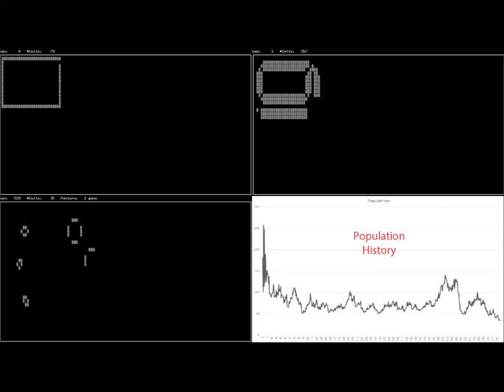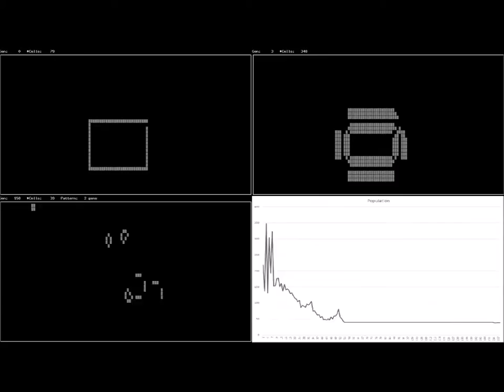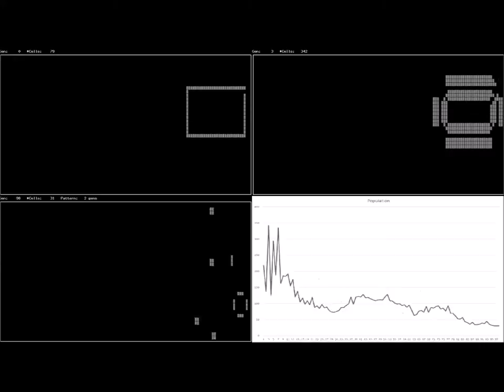Location, Location. Transformations of a box with a gap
Conway's Game of Life transforms a simple box with a gap into different patterns. Running within a larger box know as a bounded plane, where it starts determines how it ends.

The box is a 79 cell rectangle 24 X14 with a 1 cell gap. The bounded plane that the transformations take place in is 117 cells wide by 37 deep.

Audio track is "Antartica" by Audionautix from YouTubes free track collection